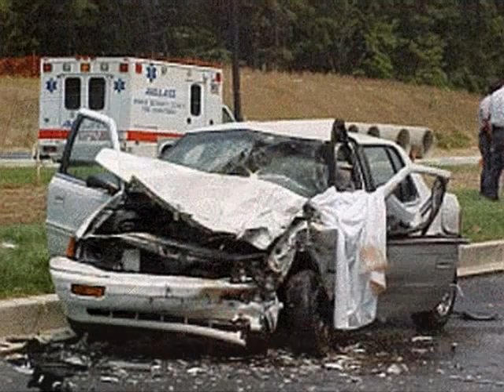Car Crash Compilation - Car Accidents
Car Crash Compilation Car Accidents Car Crash Compilation 2013
Rate, Comment & Share... Thanx. "Car Crash Compilation 2013" "Fatal Car Crash Compilation 2013" "Car accident compilation 2013" "monthly Car Crash" "Car accident compilation 2013" "Car Crash Compilation 2013 Part 2" "truck crash compilation 2013" "monthly Car Crash 2013" "monthly Car Crash" "accident 2013" mw failure TheChacal537 Epic Fail Lol Owned Noob Ownage Hilarious Funny Videos Monthly Winners Monthly Wins Car Crashes FAIL Compilation 2013 Best Car Crashes of the Week 2013 Horrific Police Chase Crash Caught on Tape Compilation hilarious video viral videos noob ownage pwn lol owned Crashing Collision Crashed Pure Car Crash Fatal

DECEMBER JANUARY MARCH APRIL CAR CRASH FAIL WIN COMPILATION 2013

Other Tags: "Car Crash Compilation 2013" "Car Crash Compilation 2013 #13" "Car accident compilation 2013" "monthly Car Crash" "Car accident compilation 2013" "Car Crash Compilation 2013 Part 2" "truck crash compilation 2013" "monthly Car Crash 2013" "monthly Car Crash" "accident 2013" mw failure TheChacal537 Epic Fail Lol Owned Noob Ownage Hilarious Funny Videos Monthly Winners Monthly Wins Car Crashes FAIL Compilation 2013 Best Car Crashes of the Week 2013

Best FAILS / WINS / CAR CRASHES 2013 Compilation